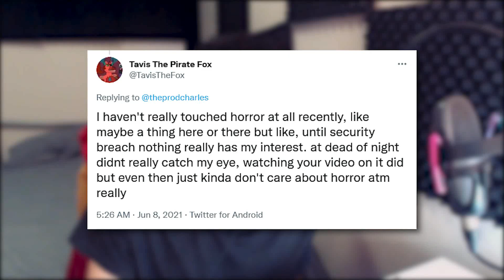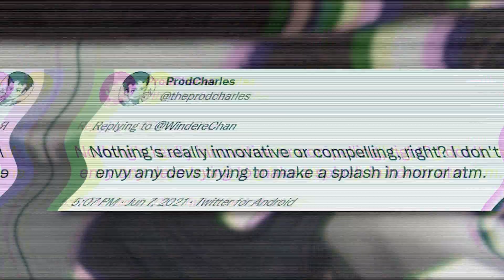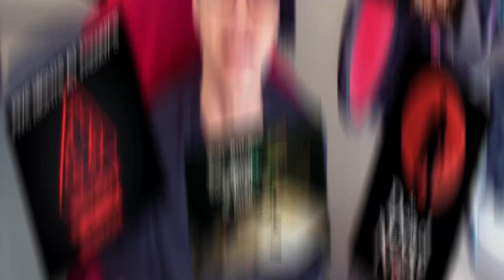Are Horror Games Just Boring Now?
Horror Games feel like they are losing their touch from the days of 2018 and prior. FNAF hype will never feel the same since Scott Cawthon's retirement, and finding indie horror hits like BATIM, Tattletail and Dark Deception seem like finding a needle in a haystack. This video briefly explores this phenomenon and hopefully provides comfort to others who feel the same way.

Co-Editor: @IHSGames

ProdCharles is a Family Friendly Gamer taking the guesswork out of your favourite video games through horror game theories!